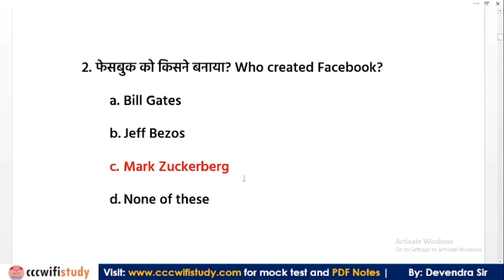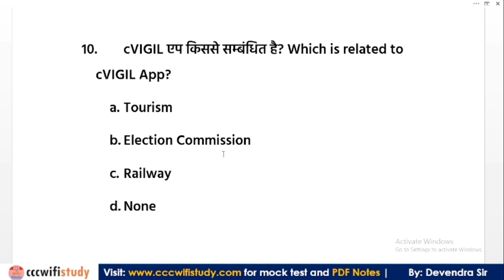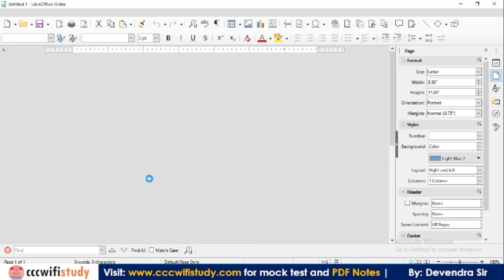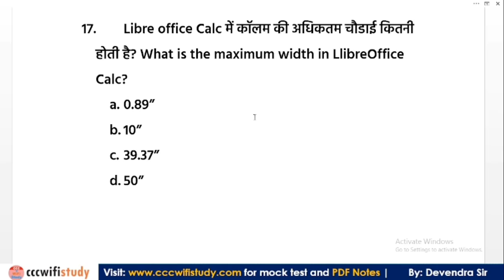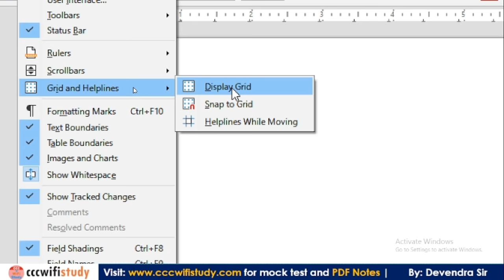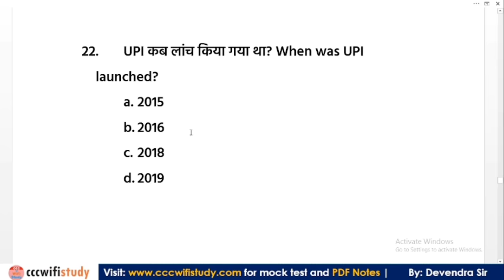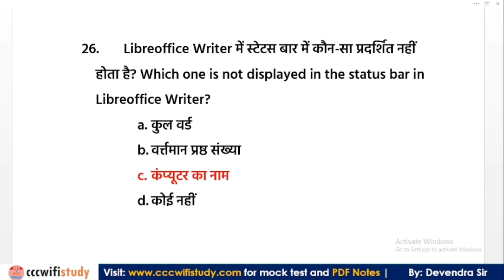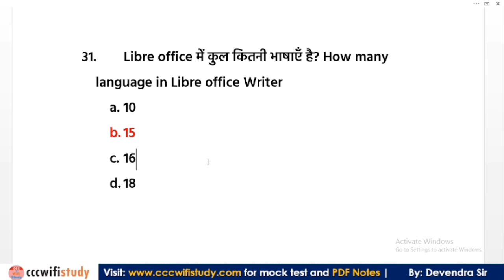CCC Revision Class #06 | 5 April CCC Exam के लिए 30 अति महत्वपूर्ण प्रश्न| By Devendra Sir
E-Notes खरीदने के लिए यहाँ क्लिक करे

nielit ccc
ccc online test
ccc exam
ccc april exam 2022
CCC Class By Devendra Sir